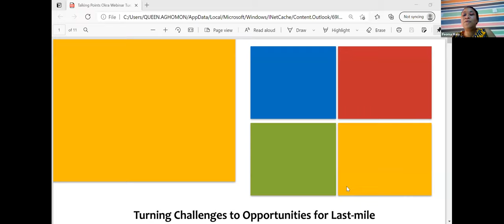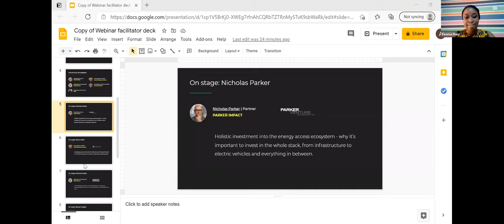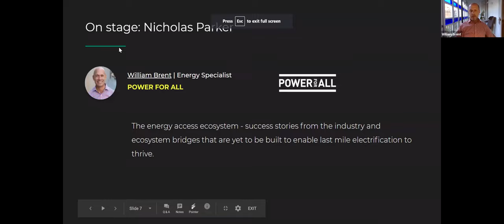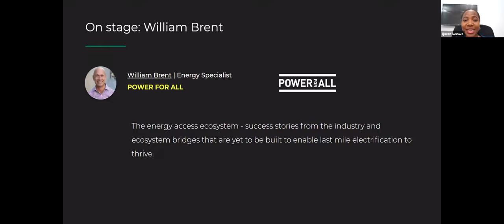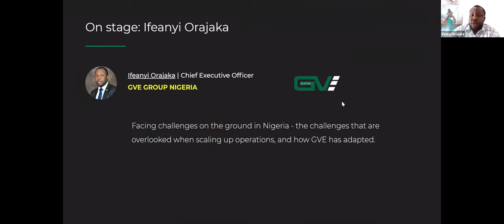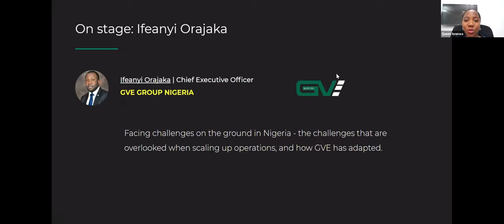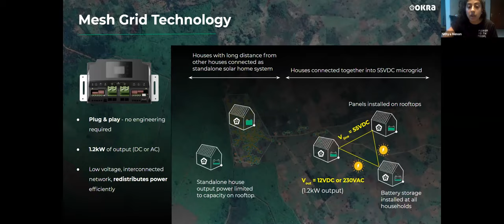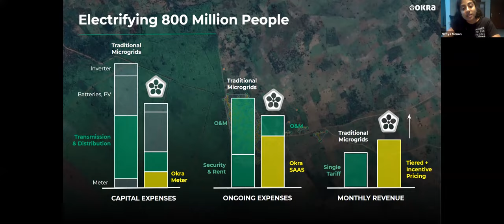Webinar - Turning Challenges into Opportunities for Last Mile Energy Access in West Africa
Running a sustainable last-mile energy access business is notoriously challenging for all segments of the value chain. This webinar will bring together industry experts with unique perspectives, to discuss how we can collectively achieve commercially viable models for last-mile electrification.

Timestamps & (some) Key Lessons

00:00 – Introduction by Queen Iwunwa

06:15 – Nicholas Parker
“Why now?” and “So what?” – times have changed for energy access entrepreneurship. Things are on the verge of being disrupted significantly
Scale and replication have historically been the biggest obstacles to delivering mass impact in underserved communities
In the early 2000s, advancements in material science, biotech and IT have enabled environmental science to go from “compliance-driven, end-of-pipe to “clean-by-design”
New business models, and capital formation around those models, are now possible because of reduced costs and exponential technology, entrepreneurship culture, and public pressure to combat climate issues
The key to success in West Africa is to harness the local culture of entrepreneurship and combine it with other key enablers like technological advancements

18:04 – Ifeoma Malo
 Electricity tariffs have increased and will likely continue increasing, because utility providers have said they can’t function properly unless they gradually increase tariffs
Change in VAT and import duties are also limiting efforts to transition to renewable energy
Nigeria is facing a conundrum in terms of where to go with the clean energy transition even though there is a necessity to move towards renewables
Nigeria has a strong regulatory framework for mini grids but the approval process is generally slow and tedious
Cleantech Hub has been looking at solving energy access issues through the lens of investment – trying figure out how to mobilise investment in the best way possible

28:15 – William Brent
Unless the state-owned distribution companies and the private sector DRE companies can find a way to work in a mutually beneficial way, we will fail to achieve universal electrification
Power for All is looking at success stories in Uganda and trying to see which aspects can be replicated or hybridized with other approaches at scale
The “demand generation” issue needs to resolved in order for mini-grids to scale faster, which will be heavily dependent on the agricultural and food systems
The energy sector is traditionally a supply-minded industry but it needs to adopt a demand-side mindset to remove obstacles to scale
It’s exciting that Nigeria is in the process of framing an agriculture initiative that will support energy access innovations

36:25 – Ifeanyi Orajaka
The financing ecosystem for mini grid development has matured drastically over the past 20 years
Raising capital has faced early challenges around find the right technology, energy theft, payment collection, and changing the minds of end-users to use solar power to increase productivity
Logistics continues to be a major challenge when transporting goods at the last-mile

47:28 – Nithya Menon
It doesn’t make sense to use SHS or mini-grids for small clusters arranged in irregular formations – that’s where IoT mesh-grids are applicable
Machine learning, remote analytics, and automation will be key enablers for scaling last-mile electrification projects

57:25 – Summaries

59:15 – Q&A from the audience